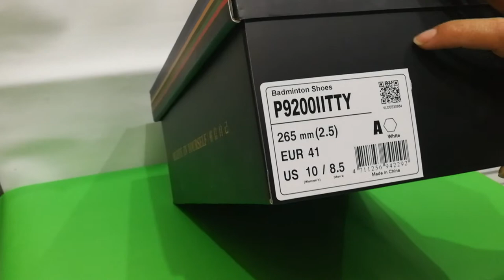spesial edisi TAI TZU YING p9200ll keren!!!!!!!!!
edisi pemain